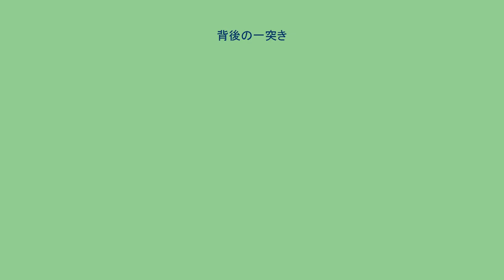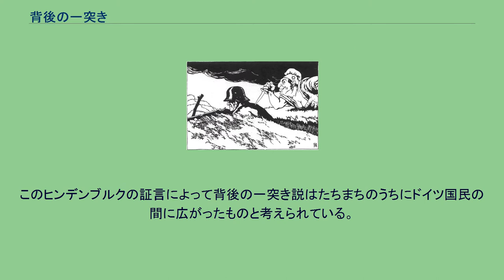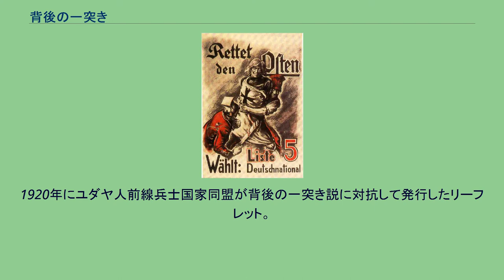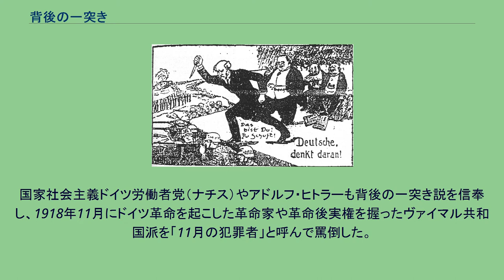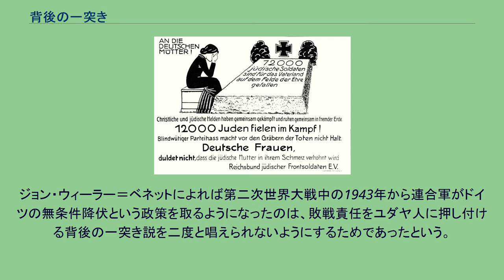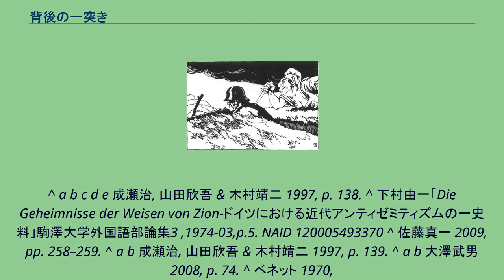背後の一突き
1920年総選挙時の国家人民党によるポスター。
敵と相対する騎士（ドイツ軍）を背後から社会主義者が妨害している。
1919年に発行されたオーストリアのポストカード。
ナイフを持ったユダヤ人が戦場のドイツ兵を背後から刺そうとしている。
背後の一突き（はいごのひとつき、独: Dolchstoßlegende）とは、第一次世界大戦でのドイツ帝国の敗戦は、戦場でのドイツ軍の敗北によってではなく、銃後（ドイツ本国内）におけるドイツ社会民主党を筆頭とする社会主義勢力やユダヤ人による戦争妨害・裏切りによってもたらされたとするデマゴギー的説明である。
軍部など帝政支配層の責任を免除し、ドイツ革命やヴァイマル共和国を非難するために保守派・右派によって盛んに広められた。
「背後からの一突き」、あるいは直訳して「匕首伝説（あいくちでんせつ）」とも呼ばれる。
共和国宣言を行ったドイツ社民党の政治家フィリップ・シャイデマンと休戦協定を締結した中央党の政治家マティアス・エルツベルガーが背後からドイツ兵を襲う姿を描いた1924年の風刺画 保守派・右派は第一次世界大戦開戦当初より「勝利の平和」を唱えて積極的に戦争推進してきたが、大戦後期ドイツの戦況が悪化してくると、軍部やドイツ祖国党（大戦中に200万人のメンバーを擁した院外の戦争翼賛大衆組織）を中心に戦争協力しない者に戦況悪化の責任を押し付ける背後の一突き説の萌芽となる言説を唱えるようになった。
1918年9月に軍部の休戦申し出により休戦・講和のための新政府を作らねばならなくなった時、軍の実質的指導者で政府の実権も掌握していたエーリヒ・ルーデンドルフ歩兵大将が「我々をここまで追い込んだ勢力」に新政府を委ね、講和を結ばせて「彼らがまいた種を刈らせる」ことを主張したのはそれを象徴する。
フリードリヒ・マイネッケはその回想録の中でドイツ革命が始まる前の1918年10月にドイツ祖国党系の新聞において、ドイツの苦戦の原因を国内の弱気な人々と敗北主義者（暗に社会民主党や中央党左派の人々からなる「自由と祖国のための国民同盟」など、戦争遂行の方針を批判した人々を指す）のせいだとする批判論が展開されていたと証言している。
敗戦後も前線兵士たちへの配慮から「軍は最善を尽くした。責任は全て銃後にある」とする考え方は国民の間に広く共感された。
ドイツ革命の中で権力の座に就いた人民委員政府のフリードリヒ・エーベルト（後のドイツ大統領）も1918年12月の帰還兵たちへの演説の中で「いかなる敵にも諸君らは破れなかった」と彼らの勇戦を称えた。
図らずもこのエーベルトの演説も「背後の一突き」説の形成を助けることになった。
後ろから匕首で刺されたという表現は、1918年12月半ばにスイス・チューリッヒの新聞『ノイエ・チュルヒャー・ツァイトゥング』が記者のコメントとして「ドイツ軍は文民によって背後から匕首で刺された」と書いたことに始まる。
国外中立者からの発言として背後の一突き説の信憑性を示す物として大いに利用された。
1919年6月のヴェルサイユ条約調印後、ドイツの国民議会でドイツの敗北の原因を調査する調査委員会が開かれた。
11月18日にこの委員会に喚問された元参謀総長パウル・フォン・ヒンデンブルク元帥は「帝国は戦争に負けたのではなく、背後から鋭い刃物で一突き（ドルヒシュトース）にされたのである」という証言を行った。
左翼勢力が反戦運動や革命運動で国民を扇動し、その結果挙国一致体制が崩れ、戦争続行が不可能になってしまったのであり、したがって敗戦責任は全て革命家や社会主義者にあるとする主張だった。
このヒンデンブルクの証言によって背後の一突き説はたちまちのうちにドイツ国民の間に広がったものと考えられている。
またイギリスのフレデリック・モーリス少将が1919年に出版した『最後の4カ月（The Last Four Months）』が、ドイツの新聞によって「ドイツ軍は国内戦線で社会主義者に裏切られたが戦場で敗れたのではなかった」という内容であると紹介されたことも背後の一突き説が広まる原因となった。
ヒンデンブルクも先の証言の中で「某イギリス将軍が言ったことは正しい」という表現でモーリスのことに言及している。
モーリスはドイツの新聞に否定声明を出したが、いったん流された噂はもはや打ち消すこ...